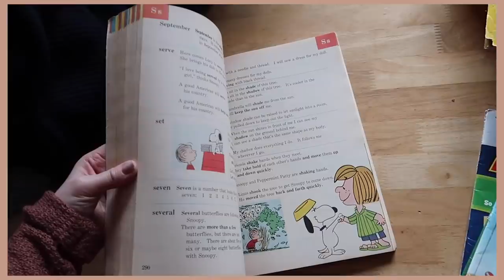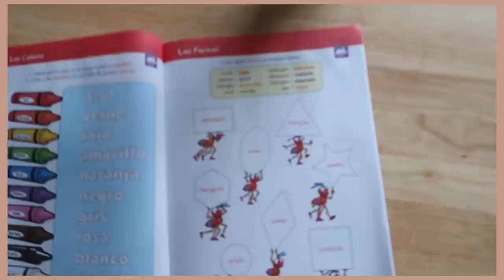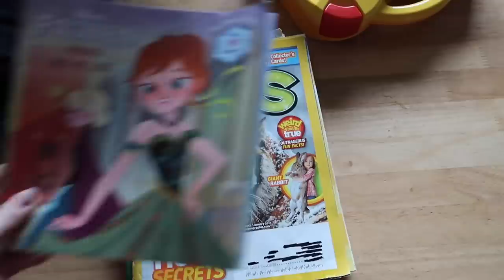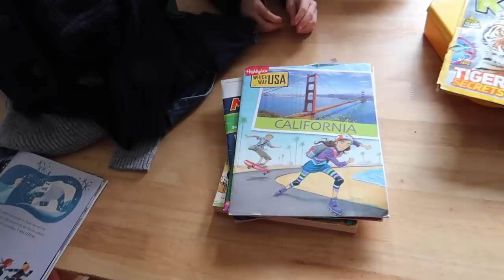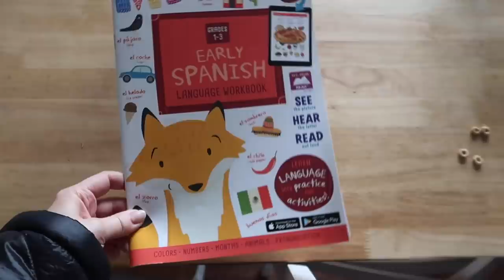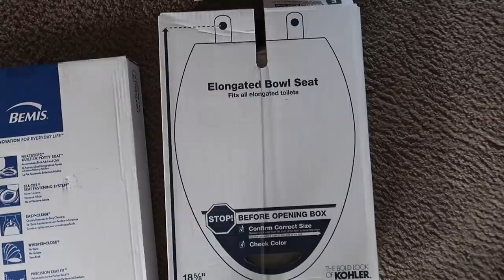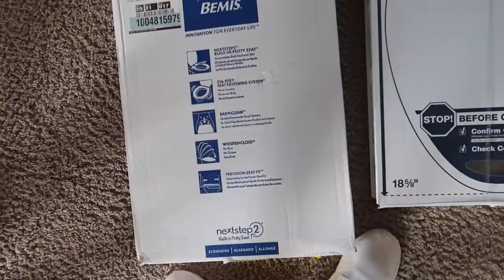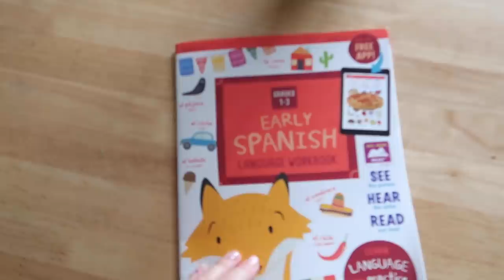*New* GET IT ALL DONE! 🌸Declutter, Clean, Cook With Me CROCKPOT MEAL IDEA spring cleaning 2021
EXTREME MOTIVATION 2-day GET IT ALL DONE! | Spring Clean, Declutter, Cook With Me CROCKPOT MEAL IDEA

Hello, lovelies.  In this video I'm sharing with you a 2-day get it all done with me-style glimpse into my life as a work from home mom of 3. We've got a little cleaning, cooking, decluttering and homemaking along with some family time and encouragement for your day.

Crock-Pot Cacciatore Chicken:
I just threw in rotisserie chicken, peppers and onions, capers, artichoke hearts, 1 can of tomato puree, 1 cup of water, salt, pepper, onion powder, garlic powder. I let it cool for 4 hours on low. Added fresh chopped spinach at the last half hour and served over pasta.